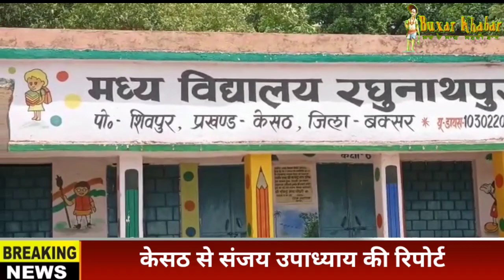‌‌‌विद्यालय में मिली शराब की बोतलें, मध्याह्न भोजन का चावल चोरी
बक्सर खबर। केसठ प्रखंड के रघुनाथपुर मध्य विद्यालय में चोरी हुई है। पांच क्विंटल चावल चोरी हुआ है। और एक कमरे में शराब की बोतलें मिली हैं।